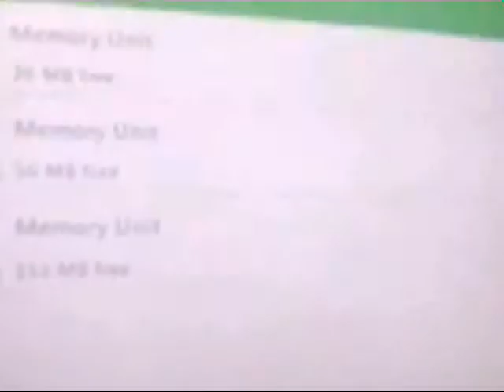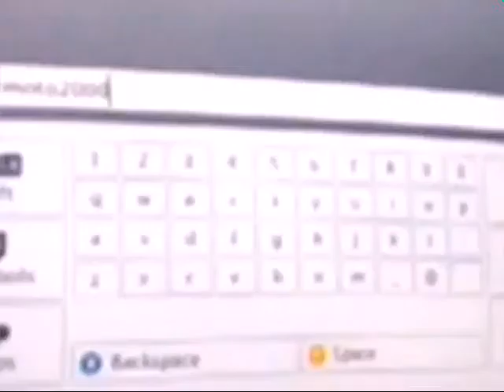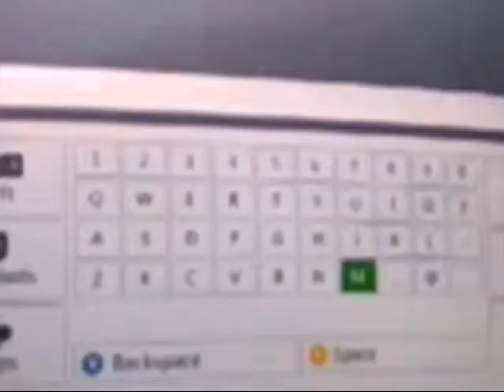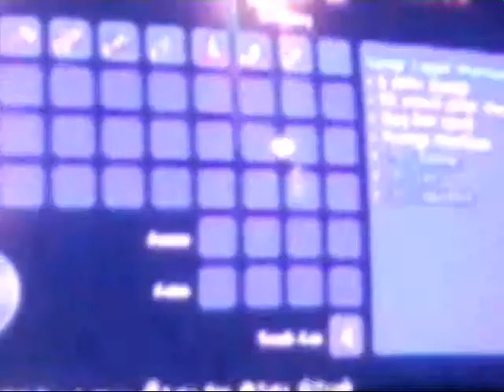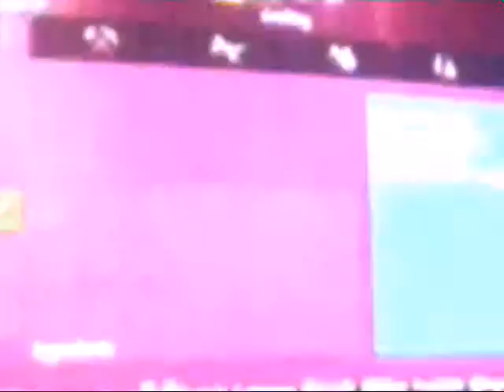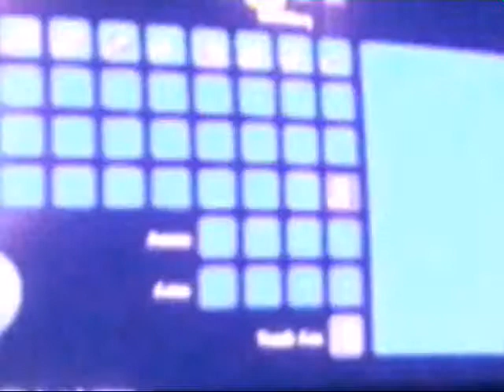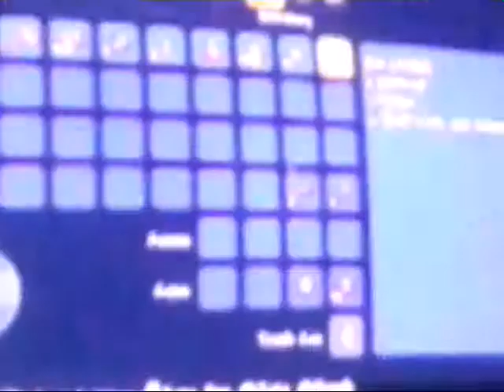Diamond sword/Terraria ep - 1 - zombie attack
Today you join Tony in a brand new series

Bye